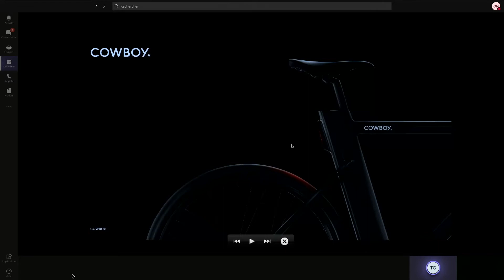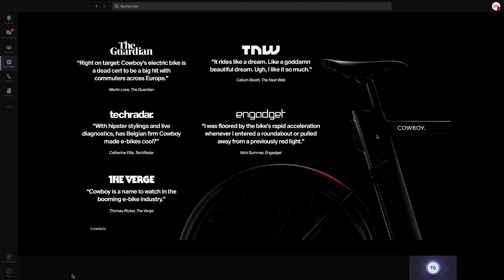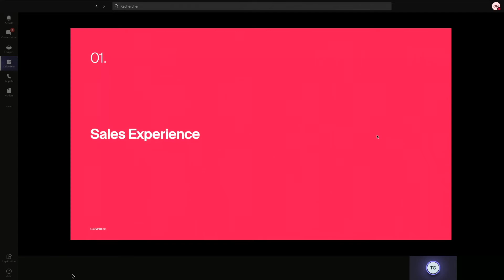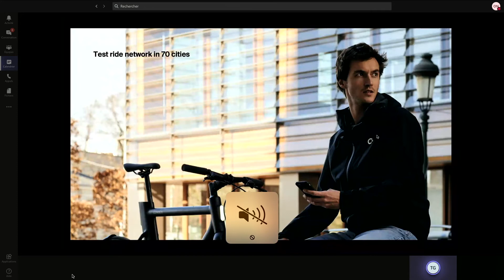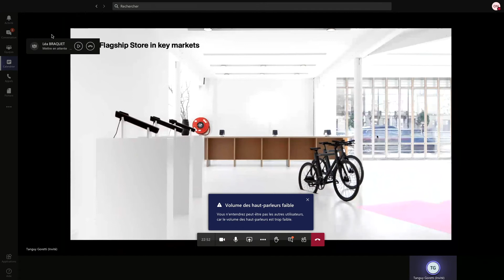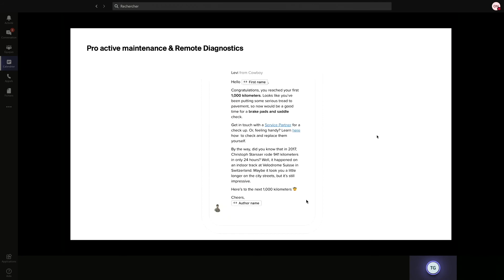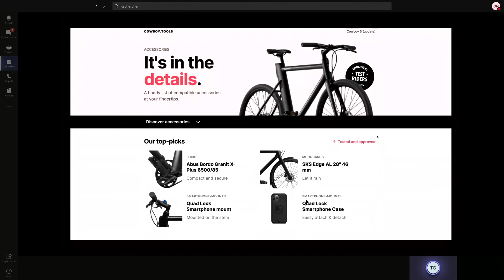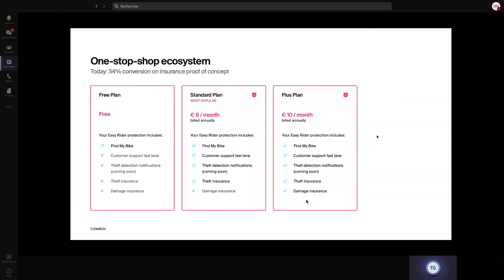5-Tanguy Goretti(Cowboy)-Marketing Remix by VIUZ